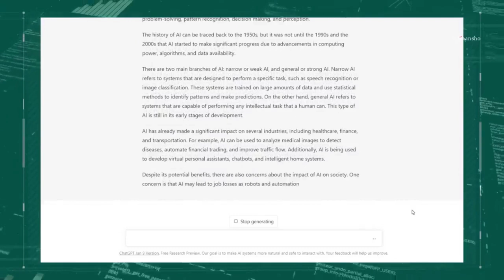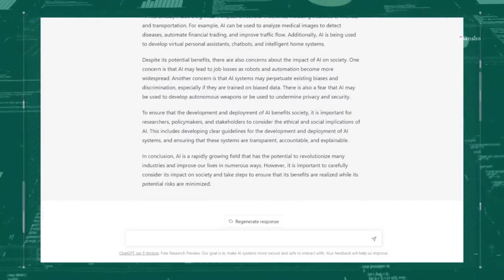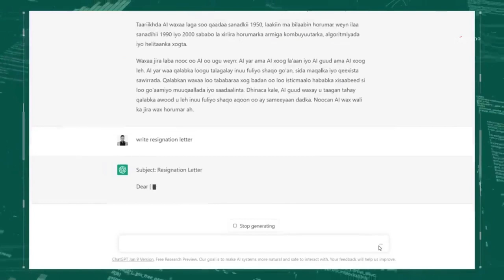ChatGPT can speak Somali and write traditional poetry within 10 minutes!!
Can ChatGPT write a traditional Somali poem based on Bodaari and Hadaraawi prompts? Our team did some digging and the results are eerie and somewhat mindblowing!